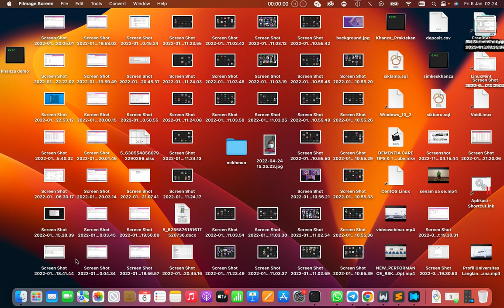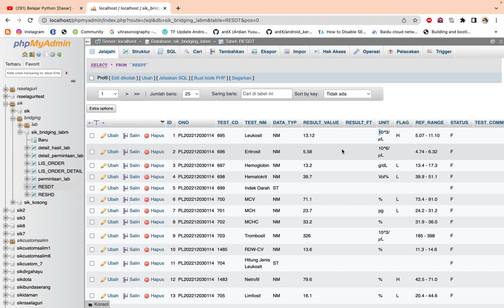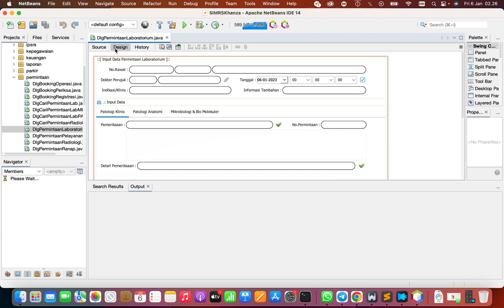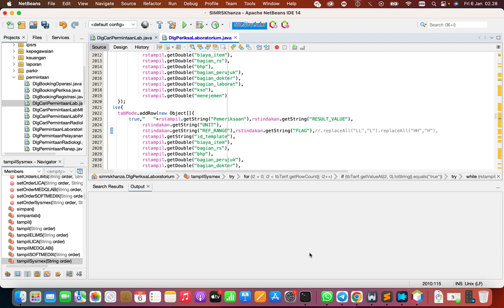Bridiging SIMKES Khanza Dengan LIS Sysmex (HCLab) Part 2